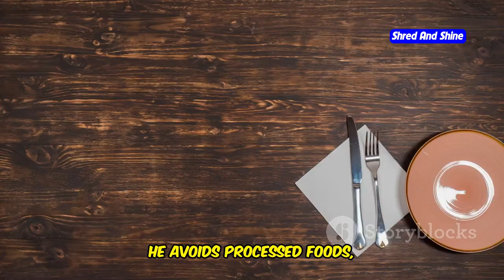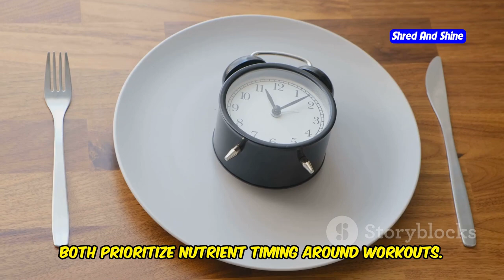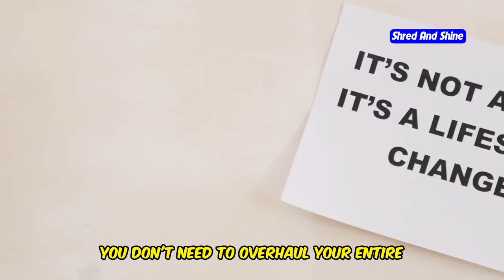Tom Brady and Eddie Hall Diet Secrets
Discover the diet secrets of Tom Brady and Eddie Hall in this revealing video! We delve into the key aspects of their diet plans, how they maintain their impressive physiques, and how you can apply these secrets to your own diet. Learn how these top athletes fuel their bodies for peak performance and health. Whether you're a fitness enthusiast or a sports fan, these diet tips will inspire and guide you towards a healthier lifestyle.

OUTLINE:
00:00:00 Fueling Like Champions
00:01:34 Brady's Blueprint for Longevity
00:03:44 Eddie Hall's Muscle-Building Menu
00:05:33 Dietary Differences and Similarities
00:06:04 Practical Tips for Your Plate
00:06:36 The Unsung Hero of Athletic Performance
00:07:03 Boosting Your Nutritional Game
00:07:26 Listening to Your Body's Cues
00:07:50 Making Gradual, Lasting Changes
00:08:14 The Importance of Exercise and Recovery
00:08:36 What Will You Choose?